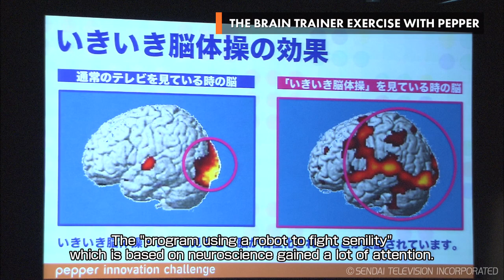THE BRAIN TRAINER EXERCISE WITH PEPPER (By Sendai Television Inc., Fubright Communications Inc.)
Sendai Television Incorporated

This program is a humanoid robot, Pepper, visiting nursing-care facilities, providing the brain training exercise to including demented patients. It is a scientifically backed program supervised by Dr. Ryuta Kawashima who is a world-renowned brain scientist, and the essence of the TV program, The Brain Trainer Exercise, of Sendai Television.

Q1:How does this program improve health?
A1：This program provides occasions to make you laugh in the conversation with the robot. Through having fun in recreational programs with elderly individuals, it supports their healthy way of life. To prevent dementia, and to slow its progression is considered to be the fundamentals of supporting one’s healthy life.

Q2：How does this program encourage physical activity?
A2:Combining physical exercise program in addition to quizzes would help them maintain their body strength as well. It has been also proven by brain science researches that doing brain exercise while you are working out would have the brain even more activated.

Q3：How is this program fun and socially interactive?
A3：By updating the program several times a year, we aim to provide seasonally proper conversations to help promote communications with the participants of the recreation programs. We hope that this program would provide more frequent communications, not only between the robot and the users, but also between users and their families, grandchildren and their friends.